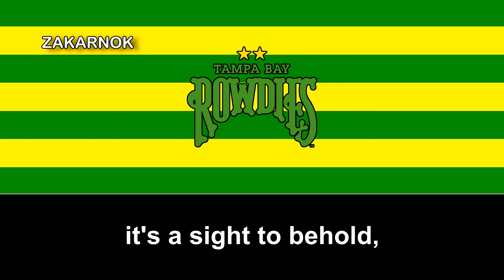Himno del Tampa Bay Rowdies (Anthem of Tampa Bay Rowdies)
El Tampa Bay Rowdies es un equipo de fútbol de los Estados Unidos que milita en la USL Championship, la segunda liga de fútbol más importante del país tras haber estado desde 2011 hasta 2016 en la extinta NASL.

Fue refundado el 18 de junio de 2008 en la ciudad de Tampa, Florida, aunque su primera temporada en la NASL la tuvieron hasta el año 2010, aunque por motivos de permisos, en sus dos primera temporadas jugaron bajo el nombre de FC Tampa Bay hasta diciembre del 2011 cuando obtuvieron los derechos del nombre Rowdies, en homenaje al club que militó en la NASL y utiizando los mismos colores que usaba.

El club ganó su primer título de la NASL en la temporada 2012.